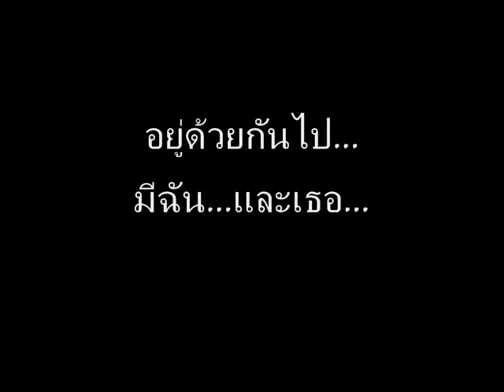sw'42 reunion#3 promo.wmv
sw'42 reunion#3

15 october, 2011
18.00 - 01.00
@ fabric ...

see you my friends...